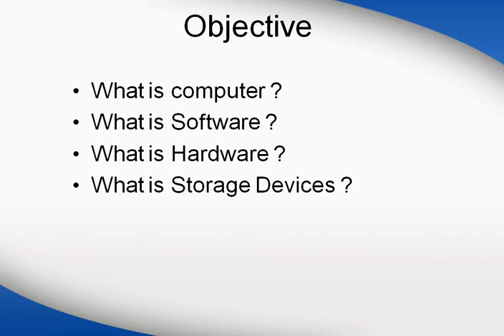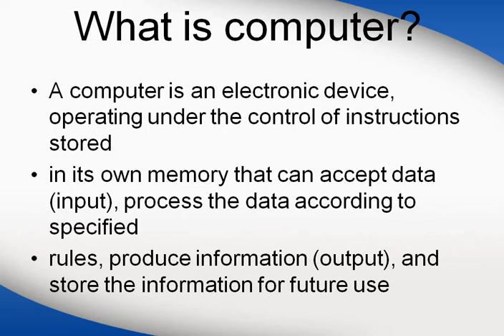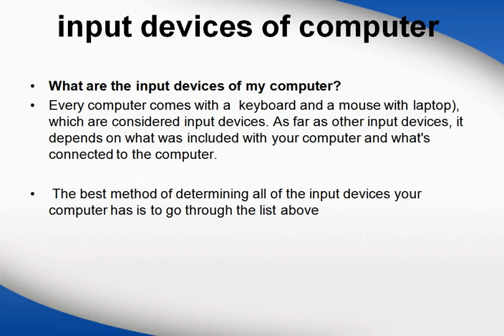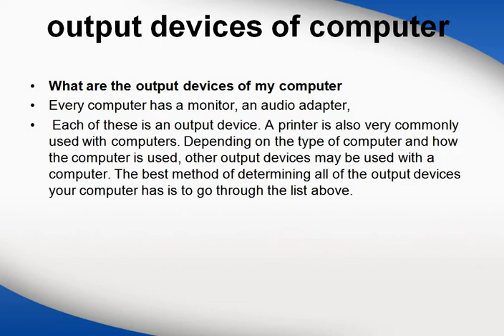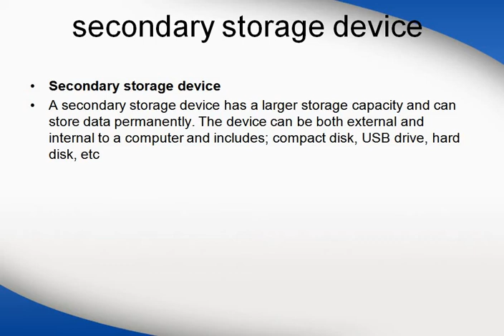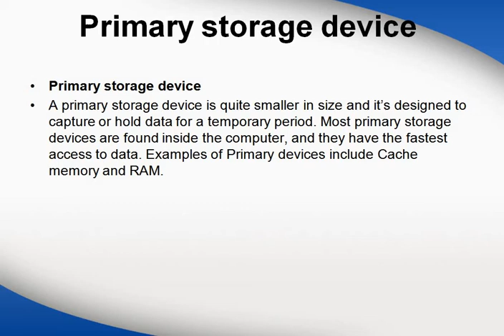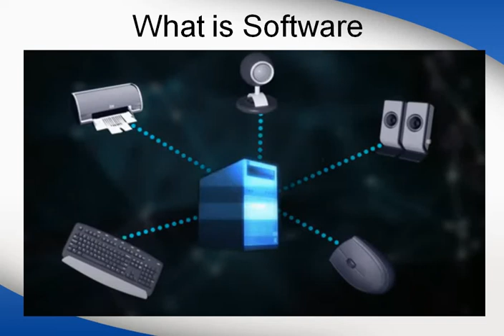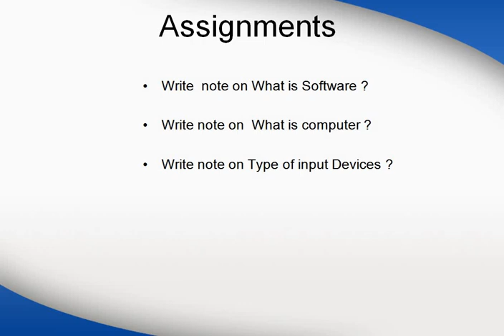What is Computer Science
What is Computer Science you can learn the basic to advance about what is computer what is software and what is hardware what is an input device and what is the output devices what is computer science how can learn the computer online computer science degree what is computer science requirements and you can also what is computer science, major
computer science definitions  I start teaching introduction of computer science all students who want to learn at home online if you have any question about the computer science and also you can do assignment which can help me to know how much you have learned from  this chapter
Explain details the topic
What are the input devices
What are the output devices
What is storage Devices
Computer science degree
computer science requirements
what is computer science, major
computer science definitions